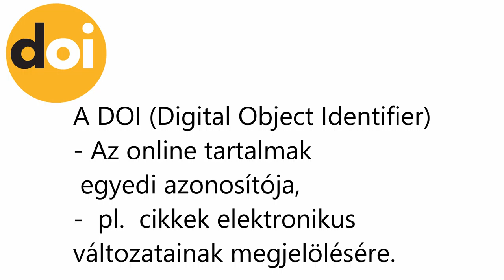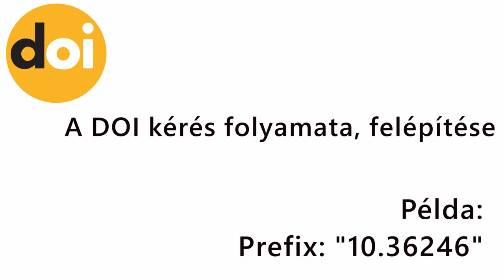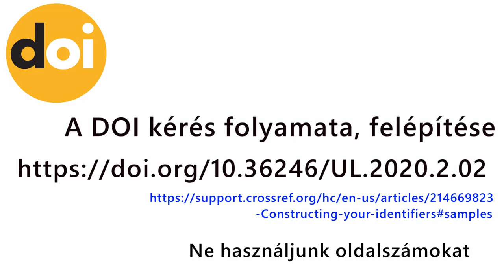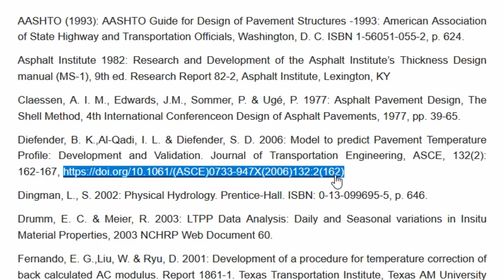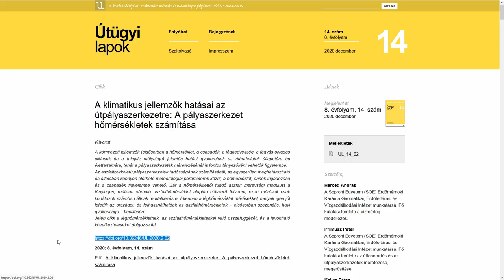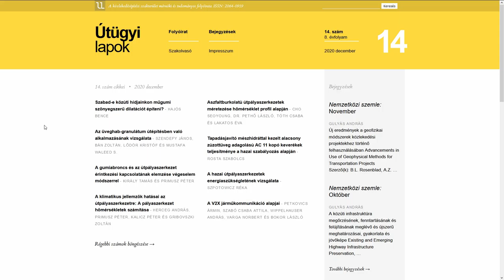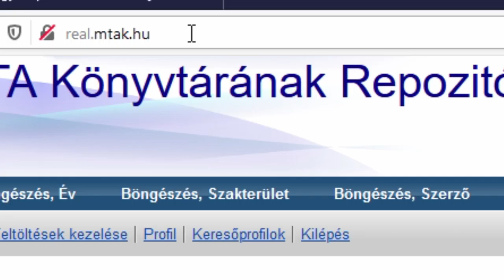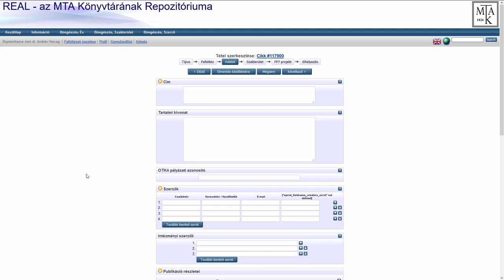A DOI azonosító kérés folyamata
DOI azonosító és annak felépítése, előnyei, és példa a DOI-szám kérés folyamatára folyóiratunk számára.